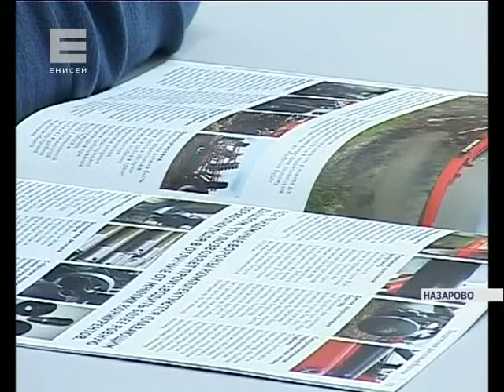В городе Назарово создали первый аграрный класс (Новости 01.06.16)